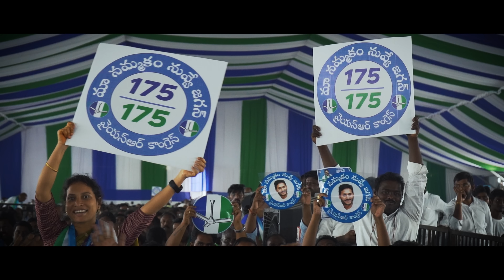మా నమ్మకం నువ్వే జగన్ Full Song Volume 1 | Maa Nammakam Nuvve Jagan 2024 Campaign Song | YSRCP Songs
🎶 ప్రభంజనం సృష్టించడానికి సిద్ధంగా ఉండండి!

2024 ఎన్నికల కురుక్షేత్ర మహాసంగ్రామానికి సిద్ధం అంటూ గర్జిస్తున్న వైఎస్సార్ కాంగ్రెస్ పార్టీ ఎన్నికల క్యాంపెయిన్ సాంగ్: "మా నమ్మకం నువ్వే జగన్" 🎵

‘‘మా నమ్మకం నువ్వే జగన్’’ అనేది కేవలం నినాదం కాదు, ఇది ప్రజల పట్ల జగనన్న నిబద్ధత, ప్రజల భవిష్యత్తుకు జగనన్న ఇచ్చే భరోసా, నమ్మకం.

@YSJagan జగనన్న నాయకత్వాన్ని మరింత బలోపేతం చేద్దాం.. జగనన్నతో కలిసి భవిష్యత్ వైపు అడుగులు వేద్దాం.

వైఎస్‌ జగన్‌ మాత్రమే పేదలకు ఉజ్వల భవిష్యత్తు అందించగలరనే నమ్మకం. మా నమ్మకం నువ్వే జగన్.. ❤️‍🔥👌🏻

Maa Nammakam Nuvve Jagan Full Song Volume 1 | YSR Congress Party 2024 Election Campaign Song